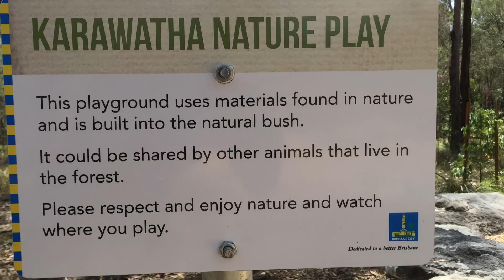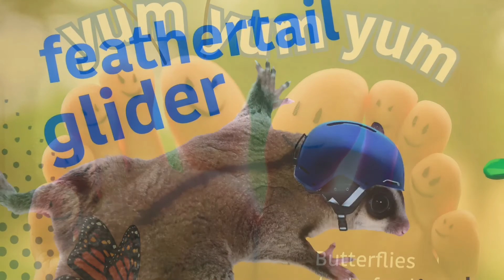Karawatha Forest Discovery Centre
Quite simply one of the best natural indoor/outdoor playgrounds and environmental centres for Brisbane Families and children!